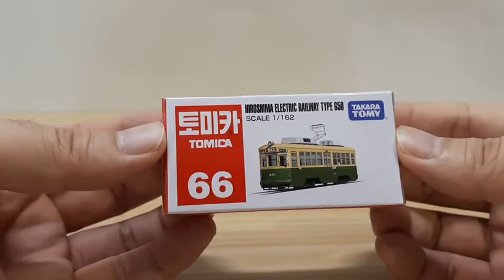TOMICA UNBOXING no.66 히로시마 전차 타입650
Tomica 66  HIROSHIMA ELECTRIC
                    RAILWAY TYPE 650
                    SCALE : 1/162

1950년대에는  서울에서도  다니던

노면전차이지만  지금은

서울과학역사 박물관에서나 만날수 있습니다.

일본은 아직히로시마.구마모토.나가사키.삿뽀로

등등의 일부지역은  이 전차를 교통수단으로

시민들이  사용하고 있죠~~^^

★ 구독❤좋아요 댓글&공유는 사랑입니다🍒

★ 登録 💙 お願いします